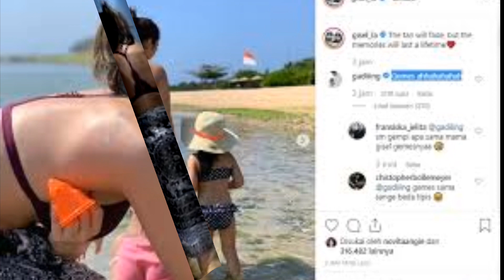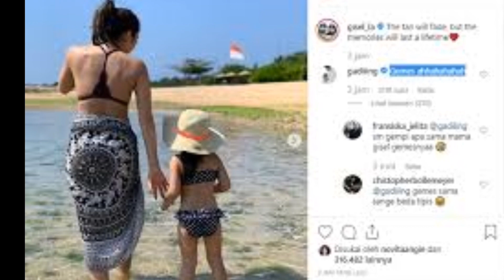GISELLA ANATASIA PAKAI BIKINI DI PANTAI, JADI SOROTAN, INI PENAMPAKANNYA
Diketahui, foto Gisella Anastasia berbikini tersebut saat Gisella Anastasia berada di pantai Bali.
Berikut adalah penampakan Gisella Anastasia memakai bikini di pantai di Pulau Dewata Bali.
Ya, semenjak resmi bercerai dengan Gading Marten pada 23 Januari 2019, kehidupan asmara Gisella Anastasia kerap menjadi sorotan dengan Wijaya Saputra.